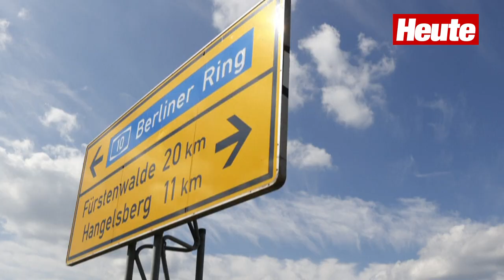Stromausfall in Tesla-Werk nach mutmaßlichem Anschlag in Brandenburg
Ein mutmaßlicher Brandanschlag in Brandenburg hat zu Stromausfällen unter anderem im Tesla-Werk in Grünheide östlich von Berlin geführt. Ministerpräsident Dietmar Woidke (SPD) verurteilte den mutmaßlichen Anschlag auf die kritische Infrastruktur als "Form von Terrorismus". Die Polizei prüft ein Bekennerschreiben.